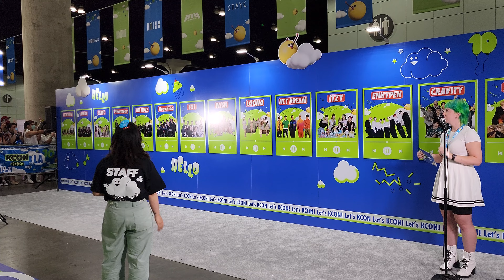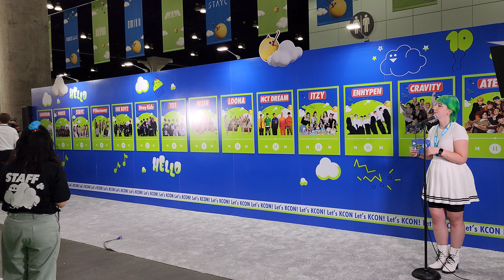220819 4K60 CRAVITY (크래비티) AT FAN SQUARE KCON2022 DAY1 IN LA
Cravity (크래비티) at Fan Square KCON2022 In LA